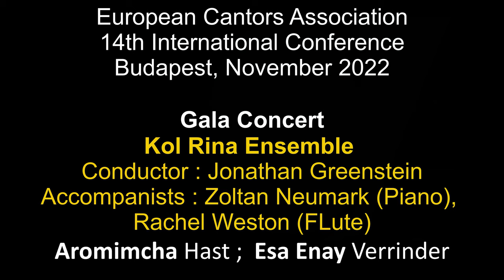ECA 14th Convention Gala Concert. Aromimcha (Hast); Esa Enay (Verrinder). Kol Rina Ensemble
Recorded live at the Rumbach Synagogue, Budapest as part of the Gala Concert at the European Cantors Association 14th International Convention, November 2022.